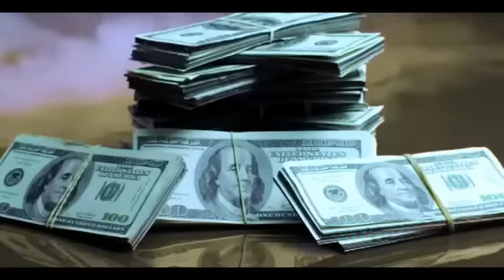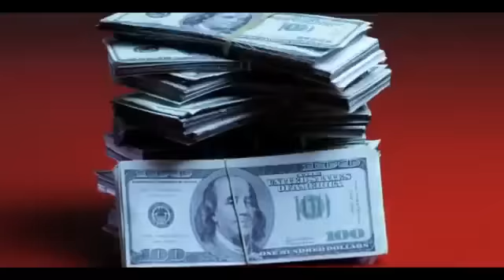Akon - We On Ft Yo Gotti [ Official Video ]